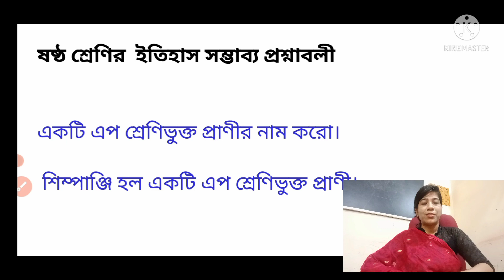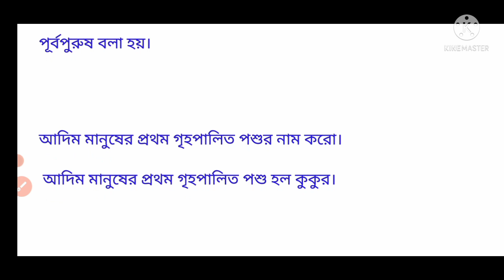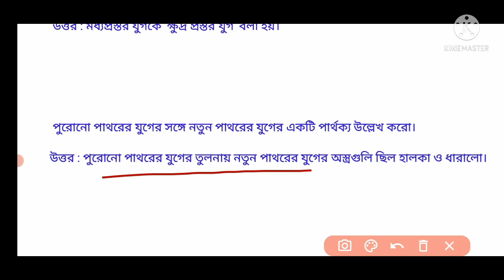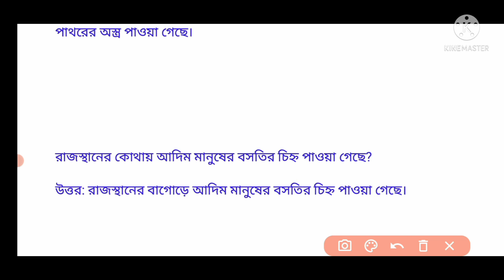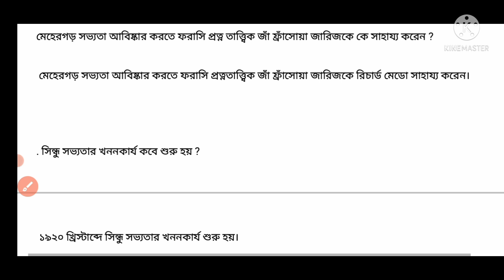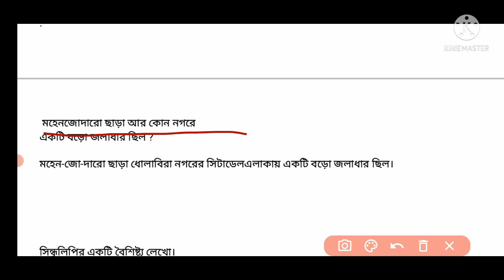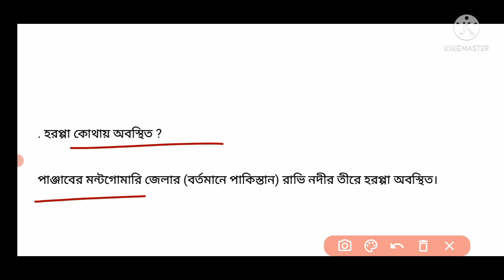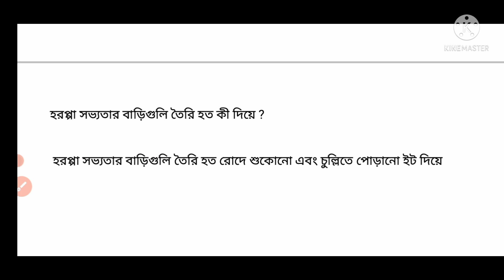1st unit test suggestions 2022 -ষষ্ঠ শ্রেণির ইতিহাস/class vi(6) history/ itihas/@DBSmadamclasses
1st unit test suggestions 2022 -ষষ্ঠ শ্রেণির ইতিহাস/class vi(6) history/ itihas/‎@DBS madam classes

class 6

1st unit test suggestion class 6

ইতিহাস ষষ্ঠ শ্রেণি

class 6 history first unit test question answer

class 6 history first unit test

class 6 first unit test suggestion

প্রথম পর্বের মূল্যায়ন

সম্ভাব্য প্রশ্নাবলী